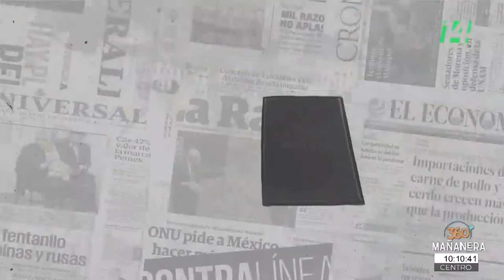Mañanera360 | La cuenta | 27 de mayo 2024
Hora de pagar la cuenta.
Miguel Arzate le preguntó a la audiencia de CanalCatorce sobre si ¿creen que en estas elecciones están en juego dos proyectos de Nación?